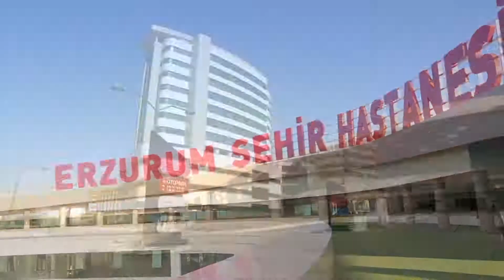BU İŞTE BİR TERSLİK VAR AMA!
Kanser hastası çocukların aileleri tarafından dört gözle beklenen çocuk hematoloğu doktorun geçtiğimiz mayıs ayında Erzurum'a geldiği, Şehir Hastanesi yerine geçici olarak Atatürk Üniversitesi Araştırma Hastanesi’nde görevlendirildiği, o günden beri de aynı hastanede uzatmaları oynadığı belirtildi.